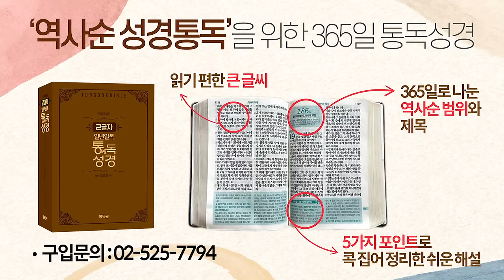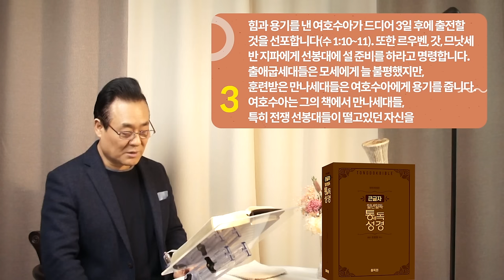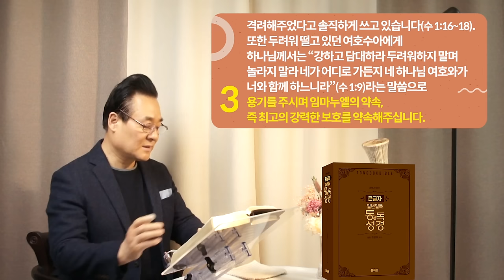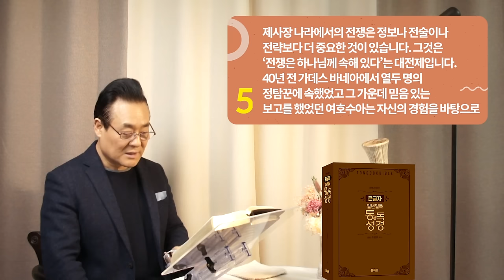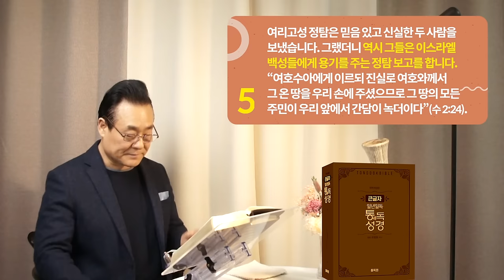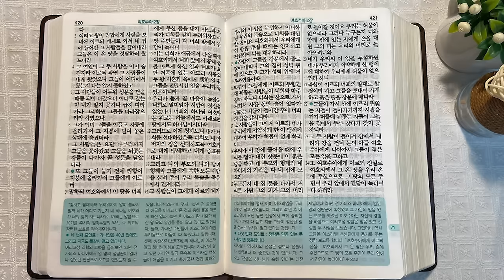역사순 통독성경 71일 | "나 떨고 있니?"라고 말한 여호수아에게 만나세대들이 격려해줍니다. | 여호수아 1~2장 | 세계적인 신학자 통박사 조병호의 성경통독